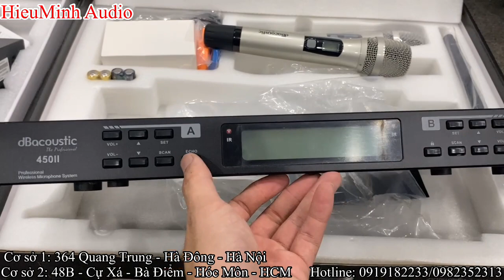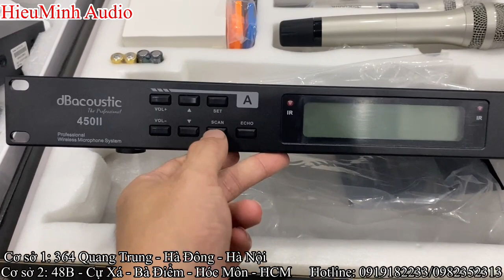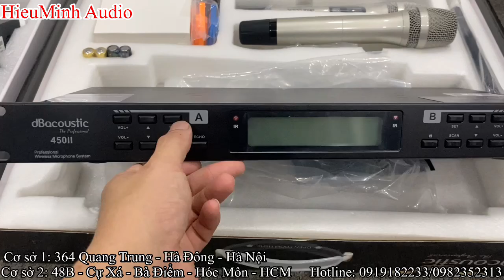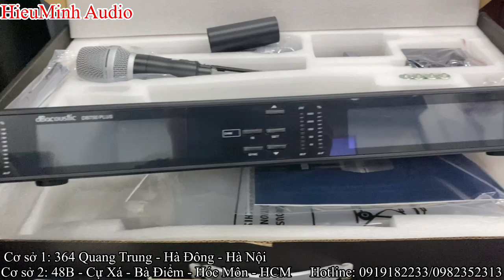Báo giá và khuyến mãi các dòng MICRO chính hãng tại chi nhánh Miền Nam.LH: 0982352313